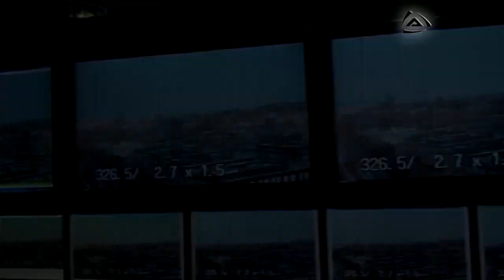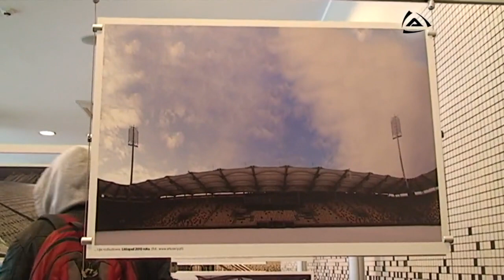Stadion gotowy na przyjęcie piłkarzy!